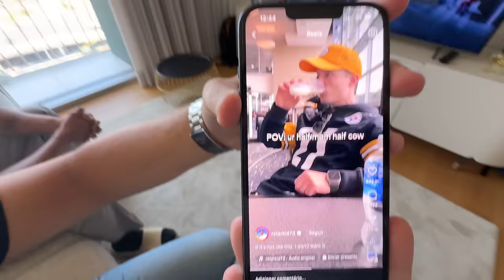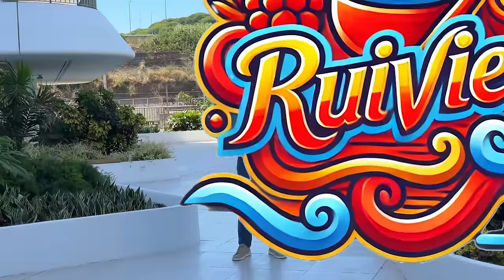O FIM do Starbucks?! (Vanilla Gorilla) l RUIVIEW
Páginas a visitar sobre o Gorilla Vanilla:
Código "RUIVO" funcional até ao final do mes de Agosto.